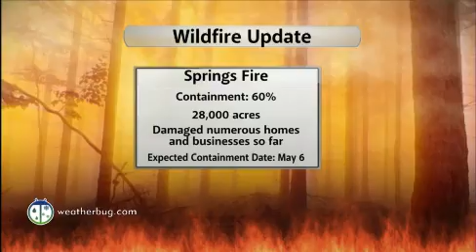Severe Weather Outlook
More heavy rain will fall in the Southeast and Tennessee Valley, with flooding problems persisting. Meanwhile in the West, cooler and damp weather will help the wildfires.